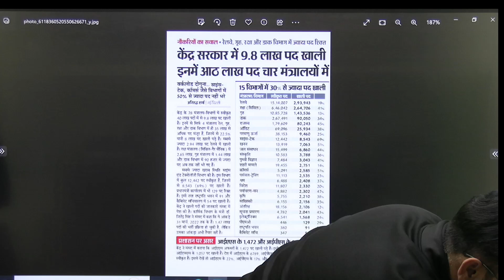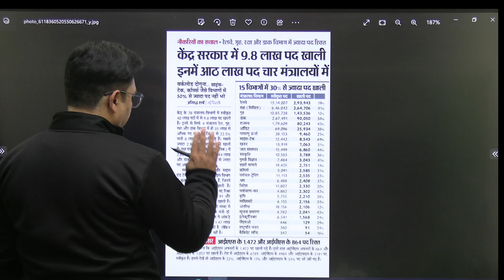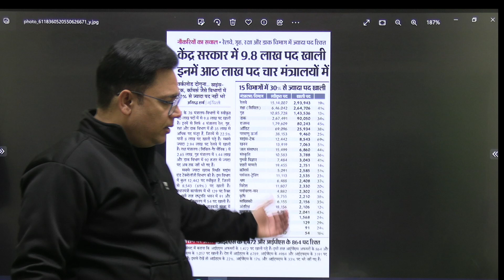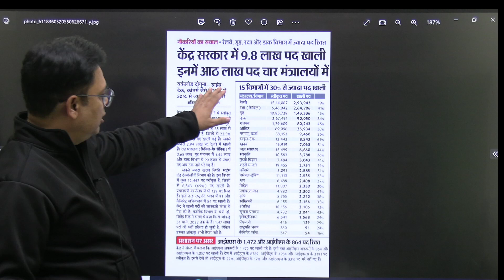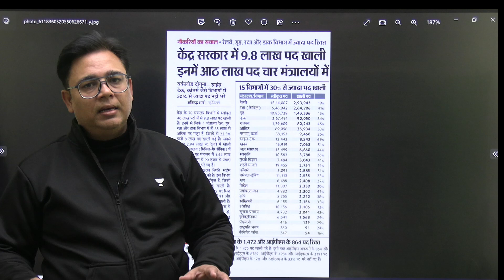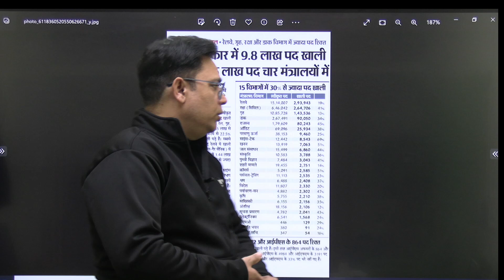EXAM KI BAT | Many jobs are coming in PSC | Alok Bajpai | Unacademy PSC Sankalp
In this session, Educator Alok Kumar Bajpai will be discussing about New PSC Job notification. Watch complete video to know more about it.

Call Alok Kumar Bajpai's team on 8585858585 and take your State PSCs Preparations to the next level.

➤ About the Educator:  M.A.in History,L-LB,PGDCA,Four times given uppcs mains & two times mains qualified,10years teaching experience as g.s.educator

You can enroll to Unacademy Subscription and get the following benefits:
1. Learn from your favourite teacher
2. Dedicated DOUBT sessions
3. One Subscription, Unlimited Access to Live Online Classes and Videos
4. Real-time interaction with best-in-class teachers
5. You can ask doubts in live online classes
6. Limited students in each Class
7. Download the videos & watch them offline